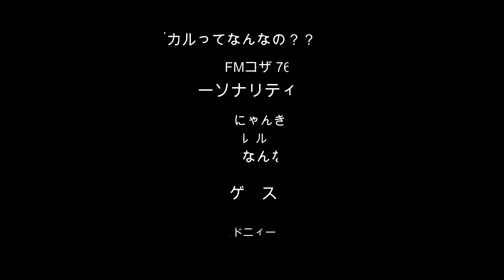サブカルってなんなの？？＠2020 07 27